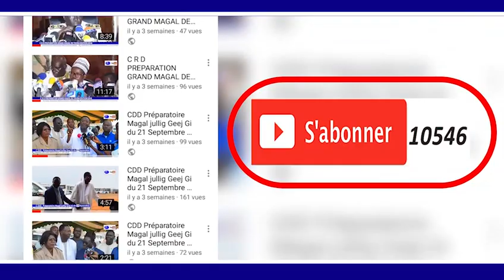Premiére Pierre Université de TOUBA Discour du Minstre Aly Ngouye NDIAYE